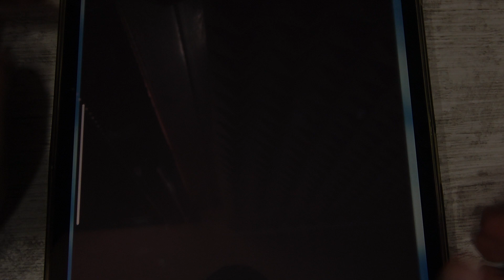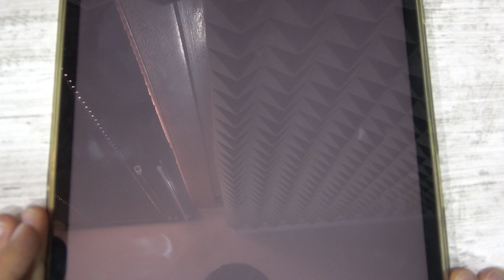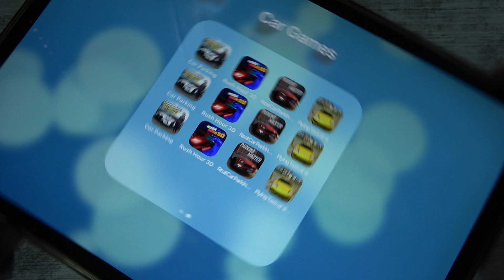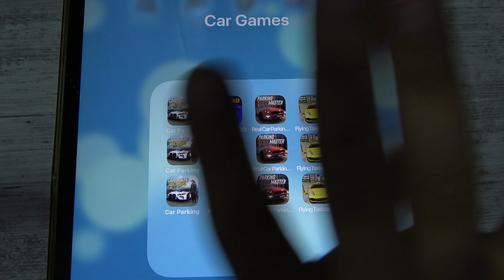Car Parking, Rush Hour, Real Car Parking and More Car Games iPad Gameplay